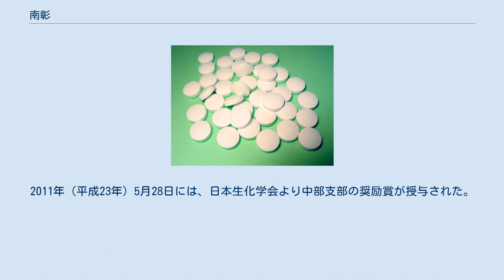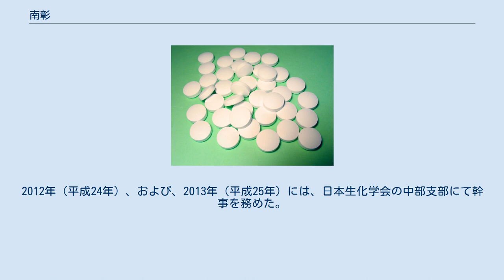南彰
南 彰（みなみ あきら、1976年4月 - ）は、日本の薬学者（神経科学・糖鎖生物学・生化学）。
学位は博士（薬学）（静岡県立大学・2005年）。
静岡県立大学薬学部講師・大学院薬学研究院講師。
 独立行政法人日本学術振興会特別研究員、カリフォルニア大学バークレー校博士研究員、静岡県立大学薬学部助教などを歴任した。
 神経科学、糖鎖生物学、生化学を専攻する薬学者である。
糖鎖についての研究に従事しており、記憶における役割の解明や、神経疾患の治療への応用に取り組んだ。
カリフォルニア大学バークレー校や静岡県立大学に勤務し、後進の育成に努めた。
 1976年（昭和51年）4月、神奈川県横須賀市にて生まれた。
神奈川県により設置・運営される神奈川県立横須賀高等学校を経て、静岡県により設置・運営される静岡県立大学に進学し、薬学部の薬学科にて学んだ。
2000年（平成12年）3月、静岡県立大学を卒業した。
それにともない、学士の学位を取得した。
そのまま静岡県立大学の大学院に進学し、薬学研究科の製薬学専攻にて学んだ。
大学院においては、奥直人の指導を受けた。
2002年（平成14年）3月、静岡県立大学の大学院における博士前期課程を修了した。
それにともない、修士の学位を取得した。
また、大学院に在学中に「興奮性神経伝達に対する亜鉛の抑制的な調節機能」と題した博士論文を執筆した。
2005年（平成17年）3月、静岡県立大学の大学院における博士後期課程を修了した。
それにともない、同年3月22日付で博士（薬学）の学位を取得した。
 大学院生として在学中の2004年（平成16年）4月、独立行政法人である日本学術振興会の特別研究員に選任された。
大学院修了後の2005年（平成17年）4月には、母校である静岡県立大学にて薬学部の客員共同研究員となった。
その後、アメリカ合衆国に渡り、同年6月にカリフォルニア大学に採用され、バークレー校の博士研究員として着任した。
バークレー校ではロバート・ザッカーの薫陶を受けた。
 2008年（平成20年）1月、静岡県立大学の薬学部にて助教を常勤で務めることになる。
同時に、静岡県立大学の大学院においては、薬学研究科の助教を兼務することになった。
2012年（平成24年）、大学院に研究院・学府制が導入されることになり、薬学研究科は生活健康科学研究科と統合され、2研究院1学府に再編された。
それにともない、新設された薬学研究院の助教を兼務することになった。
その傍ら、他の教育・研究機関の役職も兼任していた。
2013年（平成25年）より、社会福祉法人である恩賜財団済生会が設置・運営する静岡済生会看護専門学校にて、講師を非常勤で兼任した。
 2016年（平成28年）4月、静岡県立大学の薬学部にて講師に昇任した。
薬学部においては、主として薬学科の講義を担当し、生化学分野を受け持った。
また、三洋薬品HBC社長の近藤隆の寄附により2019年（平成31年）4月に「薬学キャリアデザイン近藤寄附講座」と題する寄附講座が開設されると、そちらも受け持つことになった。
なお、2016年（平成28年）4月より、静岡県立大学の大学院においても薬学研究院の講師を兼務することになった。
大学院においては、薬食生命科学総合学府の講義を担当し、生化学教室を受け持った。
2016年（平成28年）4月より、地方独立行政法人である東京都健康長寿医療センターにて特任研究員を兼任することになった。
 専門は薬学であり、神経科学、糖鎖生物学、生化学といった分野の研究に従事していた。
具体的には、糖鎖が記憶において果たす役割について研究していた。
また、糖鎖を標的とした作用機序に基づいた神経疾患の治療法について研究していた。
そのほか、糖鎖の機能を解析するため、技術の開発にも取り組んだ。
さらに、糖尿病の治療薬の開発や、健康や長寿を目指す機能性食品の開発などにも携わった。
 これまでの業績に対しては、日本薬学会より2003年（平成15年）に環境・衛生部会の「フォーラム衛生薬学・環境トキシコロジー」にて実行委員長賞を授与され、2014年（平成26年）7月5日には東海支部より学術奨励賞を授与されている。
2011年（平成23年）5月28日...